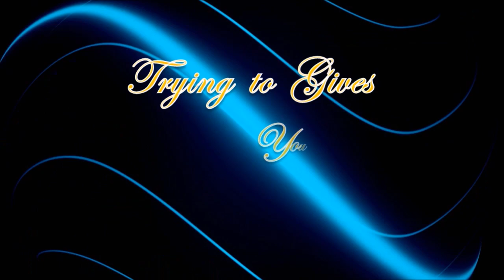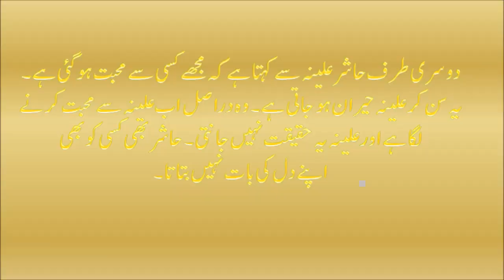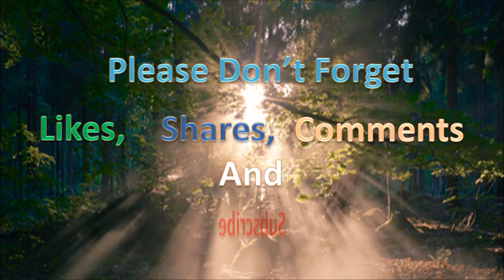Lamhay Episode 17 Promo Overwiew Hum Tv Drama